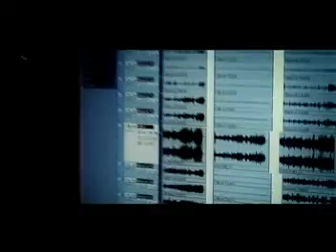Mediterraneo-Tu eres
videos musicales